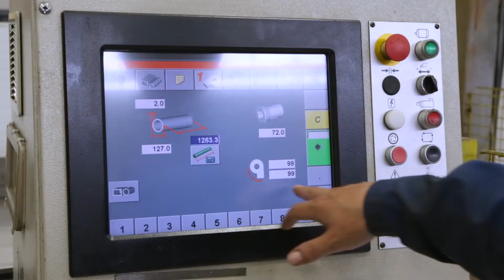Finse metalworks factory and machinery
Find out more about us and our tube bending, sheet metal cutting, welding, designing and other services